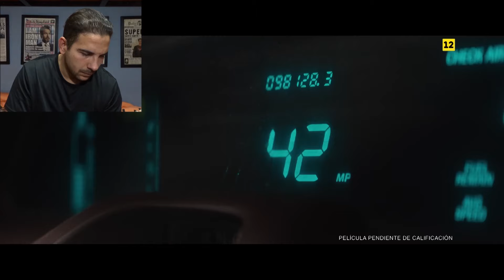Triple REACCIÓN MARVEL! Tráilers de WHAT IF...?⚡, THUNDERBOLTS✳ y CAPITÁN ÁMERICA BRAVE NEW WORLD🔴🔵⚪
Hola Wakanda! En este vídeo os enseño mi reaccíón a las úlitmos avances de Marvel Studios, la temporada final de What If...?, el nuevo equipo de los Thunderbolts y al nuevo Capitán Ámerica Brave New World con Hulk Rojo. No os lo perdáis!

En esta tribu wakandiana no solamente podrás disfrutar de MARVEL, también lo harás con STAR WARS, DC COMICS y montón de sagas más. En definitiva, hablamos de todo tipo de películas y series que nos apasionan, y no única y exclusivamente de un tema en concreto. Desde opiniones y análisis, reacciones a tráilers, unboxings de todo tipo, reseñas de cómics, viajes a diferentes eventos, vídeos de noticias, directos de debate o vídeos más personales relacionados con todo este mundillo. Así que si a ti te gusta alguna de todas estas cosas, eres más que bienvenido a la tribu de Wakanda😉